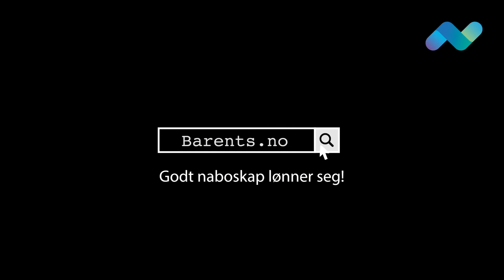Rytmisk gymnastikk over alle grenser -MINIDOK.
Se hvordan det gikk med de norske jentene som dro til Russland for å konkurrere i rytmisk gymnastikk 🔥

Tromsø Turnforening har samarbeidet med gymnaster i Murmansk i over ti år - og vi er utrolig stolt over å kunne støtte dette flotte prosjektet ❤️

Hvis DU har lyst til å realisere et samarbeidsprosjekt på tvers av den norsk-russiske grensen i nord, så vil vi gjerne hjelpe deg med det. Neste søknadsfrist er 15. januar 🤓